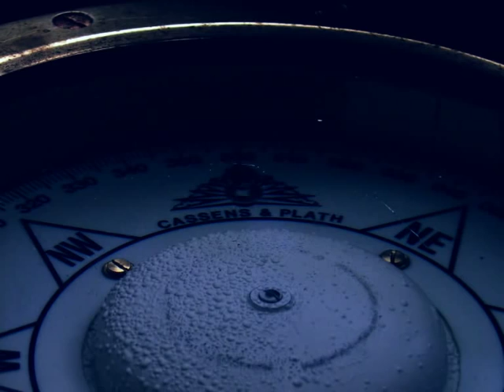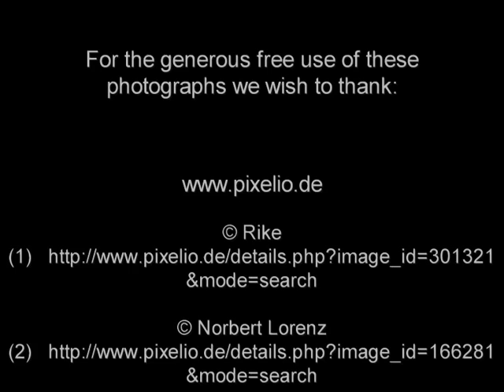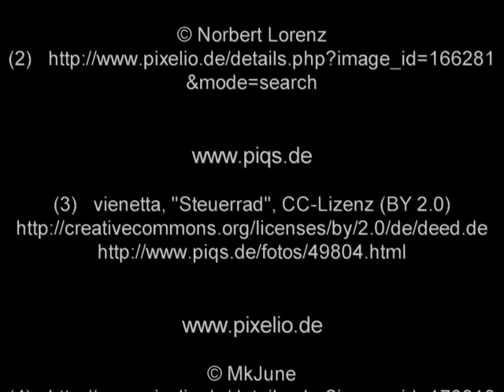Nautic Depths / Tomas Weiss & Mathias Grassow - North Passage (Musical Philosophy)